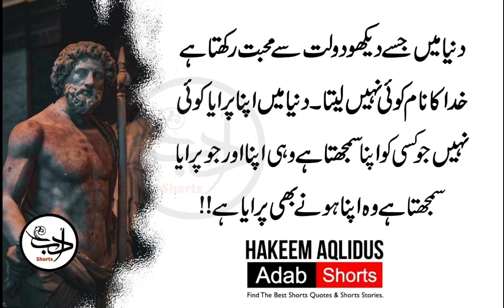Ibrat Pakrne K Liye Behtreen Jaga Qabar K Ilawa Aur Koi Nahi Hai | Adab Shorts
Duniya Mein Jisey Dekho Dolat K Peechy Laga Hua Hai.